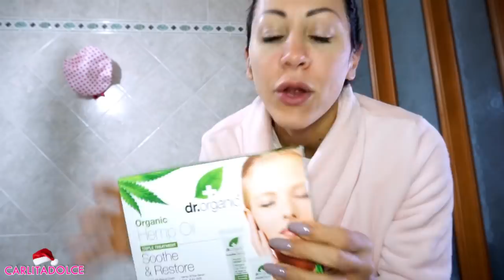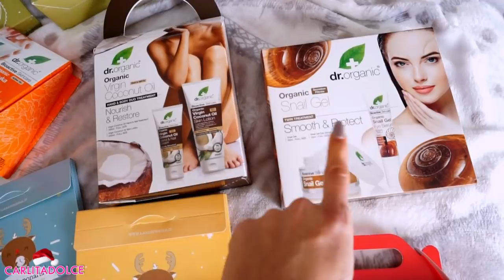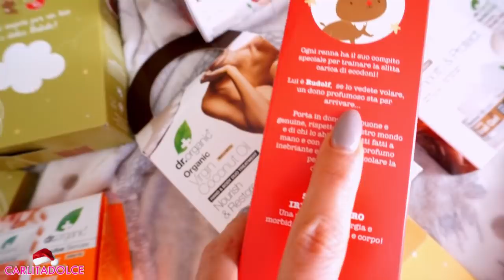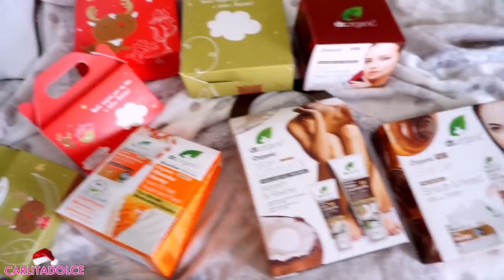FINALMENTE SI PARTE !!! VIAGGIO NEL POSTO PIU' BELLO DEL MONDO...!!! | Vlogmas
SET BELLEZZA PURIFICANTE VISO GIORNO & NOTTE AI SALI DEL MAR MORTO

SET BELLEZZA PELLE PERFETTA VISO & CONTORNO OCCHI ALLA BAVA DI LUMACA

Ciao Family!
Riceverete la nuova scatola di Natale con i cioccolatini e la cartolina di Natale! Spero che vi piaceranno queste sorprese e che porteranno tanta fortuna a voi e a chi li regalerete! CONDIVIDETE IL VIDEO E FATELO VEDERE A TUTTE LE VOSTRE AMICHE!

🎅 NUOVI VLOGMAS fino a Natale! Nuovo video ogni giorno ore 17:30 dal lunedi al venerdi! Partiremo tra circa una settimana, che emozioneee! LASCIATE UN POLLICE IN SU AL VIDEO e scrivete nei commenti richieste per i prossimi video. GRAZIE DI CUORE

★ Continuate a seguirmi su instagram dove vi mostro ogni giorno le mie giornate, novità, outfit, cosa mangio, spesa, consigli etc